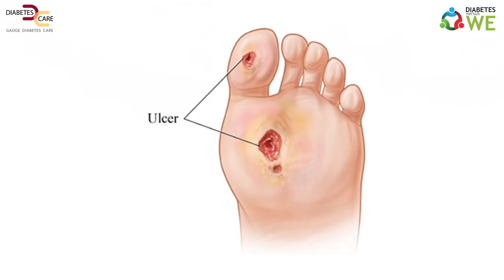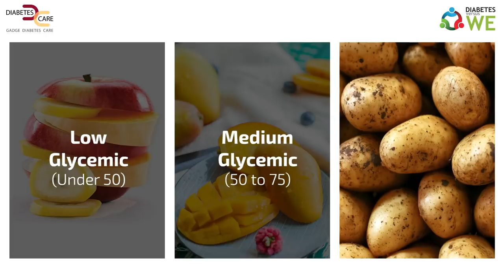The Real Science Behind Curing Diabetes | Dr. Pradeep Gadge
Know how you can truly over come Diabetes and cure it by scientific validation.

Over the last couple of days, a lot of bizarre things are being circulated over the internet.

A lot of experiments are being conducted by various preachers, however most of them are not actually healthy for patients and create complications.

This is an attempt to clarify all these misconceptions and help patient lead a better and healthier life.

Do not forget to watch these playlists for more information about Diabetes & Covid 19 😇